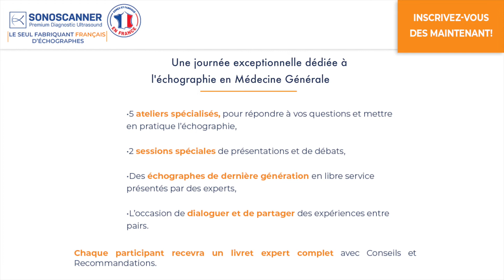Introduction aux Assises de l'Echographie en Médecine Générale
Sonoscanner, le seul fabricant français d’échographes, un leader mondial, est heureux de vous accueillir aux premières assises de l’échographie en Médecine Générale :

Le 10 Octobre 2020 à Paris:

•  5 ateliers spécialisés, pour répondre à vos questions et mettre en pratique l’échographie,
•  2 sessions spéciales de présentations et de débats,
•  Des échographes de dernière génération en libre-
 service présentés par des experts,
•  L’occasion de dialoguer et de partager des expériences entre pairs.

Quelles que soient vos connaissances et votre pratique de l’échographie, vous profiterez pleinement de cette journée.

Chaque participant recevra un livret expert complet avec Conseils et Recommandations.